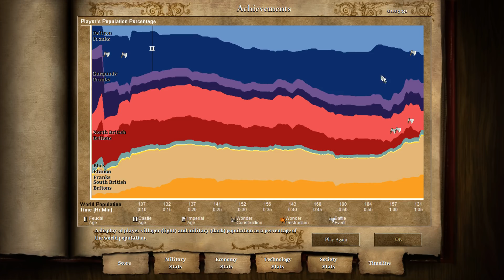Age of Empires II HD: Joan of Arc 02 - The Maid of Orleans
Learning the strength of Castles the hard way.

Age of Empires II: The Age of Kings is a real-time strategy computer game set in the Middle Ages.